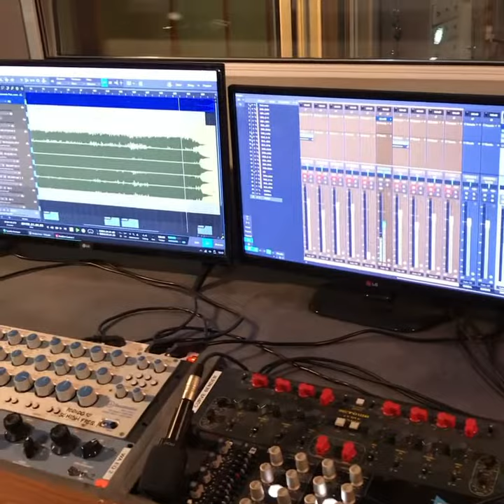Vanity Nemesis - Recording session at Black Sheep Studios 💀 (Monitor Mix)